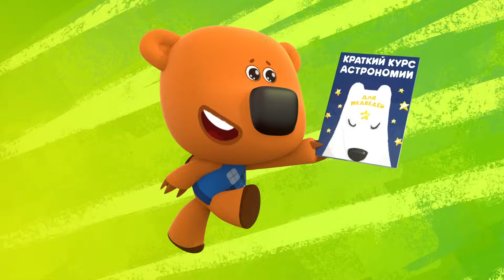Познавательный мультфильм для детей - Ми-Ми-Мишки - Лучшая напоминалка - Серия 5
Ура! Вышло приложение "МУЛЬТ"! Скачайте и смотрите все серии "Ми-ми-мишек" и другие мультики без Интернета!
На этот раз Кеша решил изобрести устройство для напоминания. С этой самой минуты жизнь Кеши совершенно преобразилась. Когда нужно вставать, когда есть, когда спать и даже когда смотреть сон и переворачиваться на другой бок – напоминает его новое устройство. Помогло ли это изобретение друзьям, и чем закончилась история, мы узнаем в новой серии мультфильма, которая называется «Лучшая напоминалка».
Бурый медвежонок Кеша и его друг Белая Тучка живут в лесу. Давным-давно Белая Тучка приехал в гости и поселился в своем доме на некотором расстоянии от дома Иннокентия. Это позитивный, юморной, оптимистический сериал. Он может помочь людям увидеть, что можно жить в гармонии с природой и при этом быть развитым, увлеченным, любящим науку и технику. Ну и что дружба преодолевает любые препятствия.

Скачай и играй с МиМиМишками!